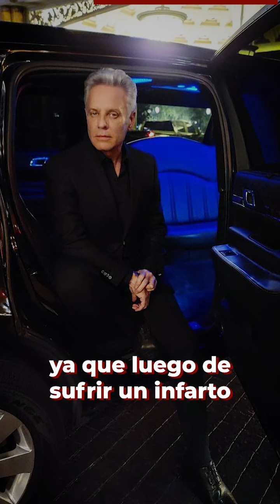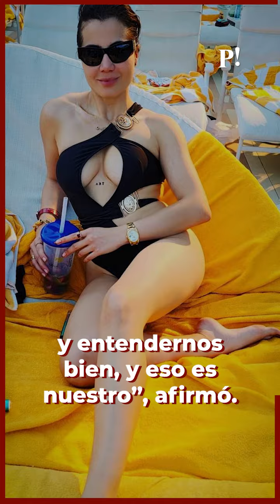Alexis Ayala le da una nueva oportunidad al amor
📹 Video | El actor Alexis Ayala ha sido blanco de críticas por la relación que lleva desde hace dos meses con Cinthia Aparicio, a quién le lleva casi 30 años de diferencia 😱
El amor no tiene edad… 🥰